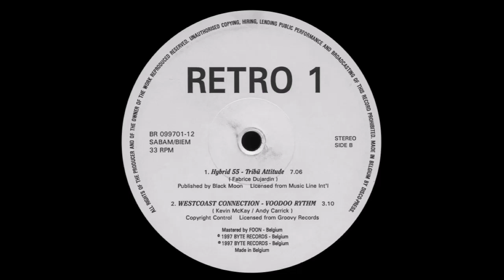Westcoast connection - Voodoo Rythm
Retro techno track from Belgium.